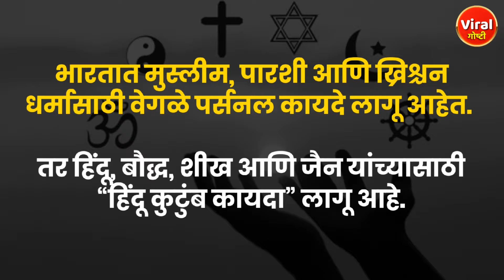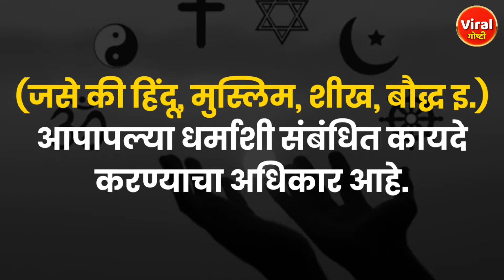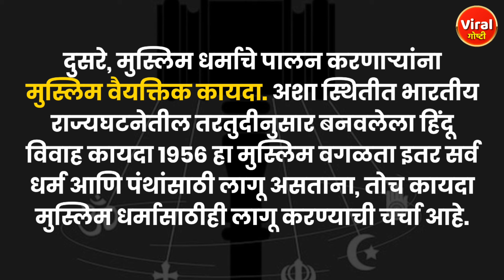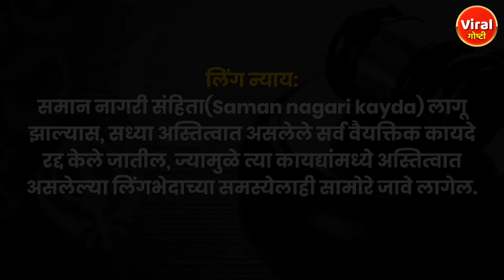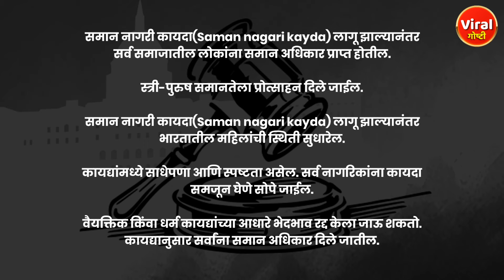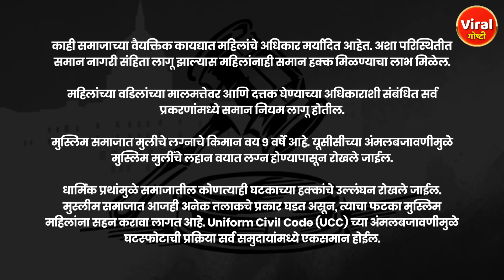समान नागरी कायदा म्हणजे काय? | What is Uniform Civil Law? | UCC | Viral Goshti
समान नागरी कायदा म्हणजे काय?
What is Uniform Civil Law?
समान नागरिक कानून क्या है?

समान नागरी कायद्यामुळे आरक्षण रद्द होणार का?
क्या समान नागरिक कानून आरक्षण को ख़त्म कर देगा?
Will the Equal Civil Act Abolish Reservation?

समान नागरी कायद्याचे फायदे?
Advantages of Uniform Civil Law?
समान नागरिक कानून के लाभ?

समान नागरी कायद्याचे परिणाम काय होणार?
समान नागरिक संहिता के परिणाम क्या होंगे?
What will be the consequences of the Uniform Civil Code?

समान नागरी कायदा आणि आरक्षण?
Equal civil law and reservation?
समान नागरिक कानून और आरक्षण?

Uttrakhand UCC
UCC Law
Uniform Civil Code
India
Maharashtra